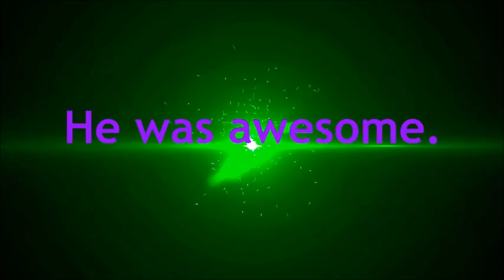The Silent Library Challenge!